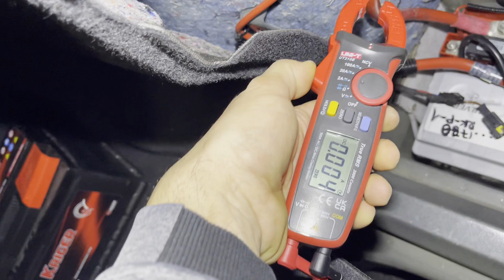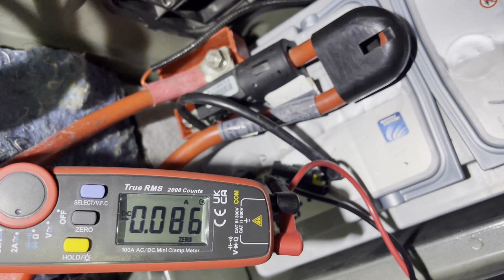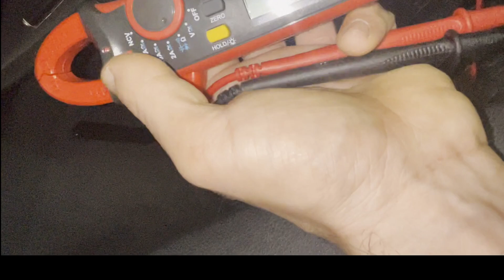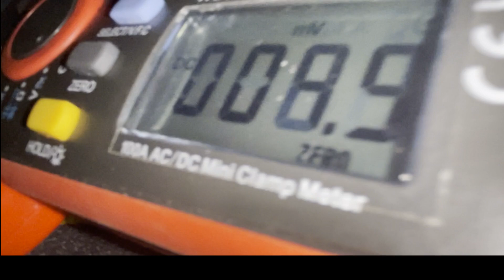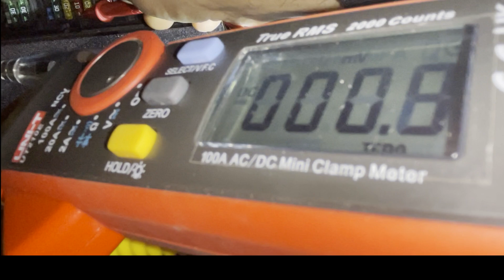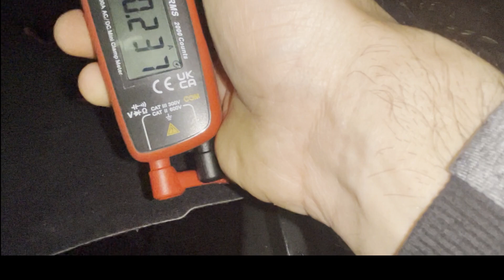BMW E60 HOW TO FIND Parasitic current draw when car sleeps. Battery drain FIXED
A parasitic draw is a type of electrical current drain that occurs in a vehicle when the ignition is turned off. It is called a parasitic draw because it continues to drain power from the vehicle's battery, even though the vehicle is not in use and sleeps.